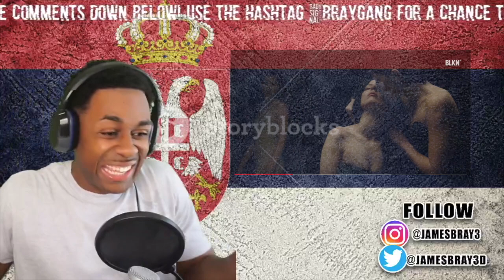AMERICAN REACTS TO SERBIAN MUSIC | RELJA - MARIA (OFFICIAL VIDEO)